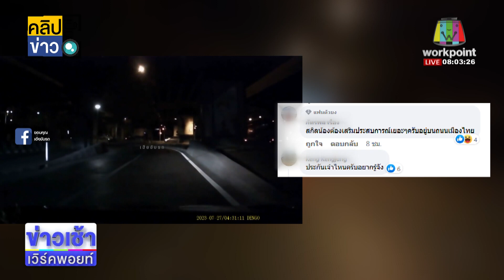สาวใจเด็ดไล่ล่า รถขับชนแล้วหนี l ตลาดข่าว - ข่าวเช้าเวิร์คพอยท์ l 3 ส.ค.66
สาวกรี๊ดลั่น ถูกชนแล้วหนี พยายามขับตามแต่จับตัวคนชนไม่ได้